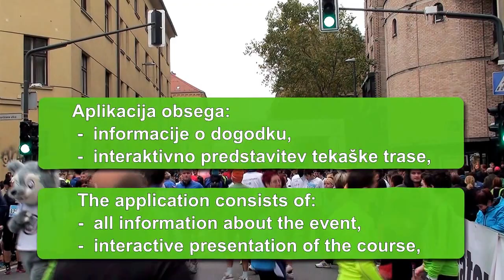Aplikacija za 21Volkswagen Ljubljanski maraton 2016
Dragi tekači,
za vse vas smo z Mylapsom razvili eno najbolj
izpopolnjenih aplikacij za športne dogodke.

Aplikacija obsega:
- informacije o dogodku,
- interaktivno predstavitev tekaške trase.
- sledenje tekačev v živo,
- predviden čas prihoda v cilj,
- vremensko napoved,
- povezovanje preko družbenih medijev

Raziščite kaj vse vam aplikacija ponuja.
Prilagojena je za iPhone in al Android sistem.

Naložite si jo preko App Store ali Google Play,
kjer v iskalno polje vpišete »Ljubljanski maraton«.

Dear Runners,
together with Mylaps we developed
one of the most sophisticated applications for events.

The application consists of:
- all information about the event,
- interactive presentation of the course,...
- live monitoring of runners,
- scheduled arrival at the end of the run,
- weather forecast,
- observing developments and sharing on social networks (facebook, twitter, instagram),

Explore what this application offers you.
It is adjusted for the iPhone and Adroid phones.

Download it via App Store or Google Play
by inserting in the search box »Ljubljana marathon